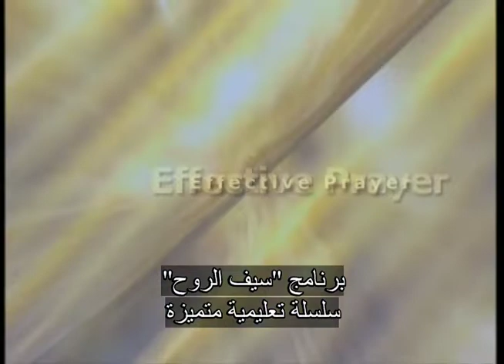سيف الروح - معرفة الابن 15